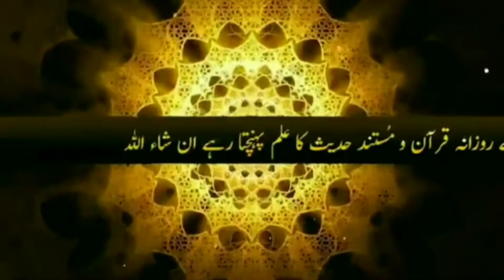Allah Tala ka Zikar Nahin Karta By Abdur Rashid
Hi Everyone Today i Tell You About New Bayan
Best Nazam‌, Kalam,Nazam,Naat,And Islamic Nasheed Videos, Bayan

Jaza Kallahu Khair 😊